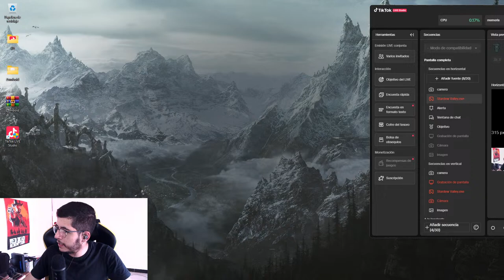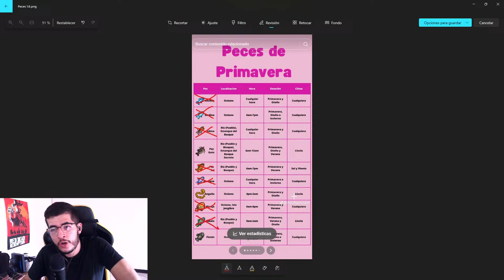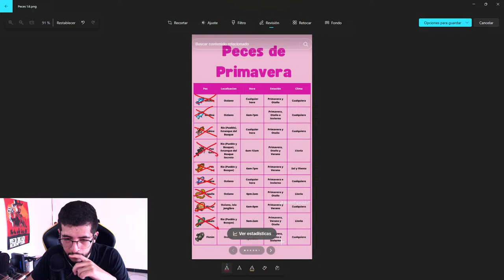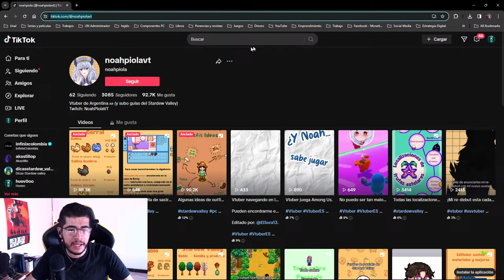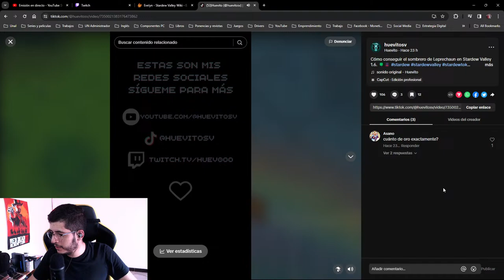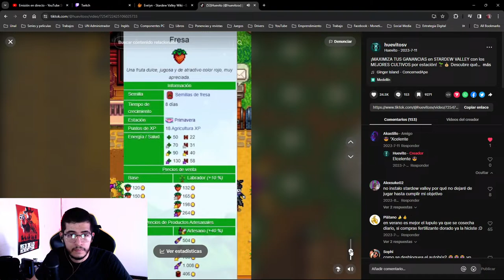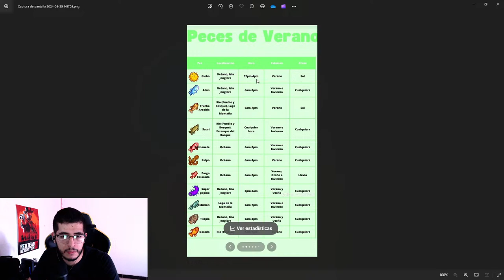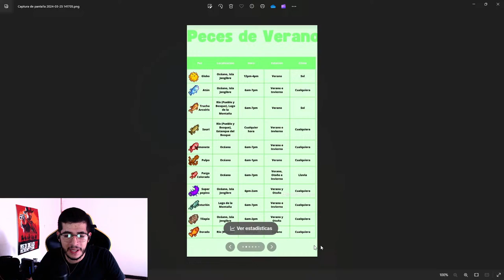GRANJA DE LAS PRADERAS CAP #3🔴STARDEW VALLEY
¡Bienvenidos a Huevitos! 🌱🐔🎮

En este canal de Stardew Valley, descubre los mejores trucos 🕵️‍♂️, consejos 💡 y secretos 🤫 de este hermoso juego de granjas. 🚜💰

🔥 Acompáñame en aventuras rurales, cosechando cultivos 🌾, criando animales 🐮 y explorando paisajes impresionantes 🌄. Te mostraré cómo ganar dinero rápido 💸 y mejorar tus habilidades. 💪

No te pierdas nuestras series de juego 🎬 donde vivirás emocionantes desafíos y tomarás decisiones importantes. 🎯

¡Prepárate para disfrutar de la vida virtual en la granja! 🎉✨